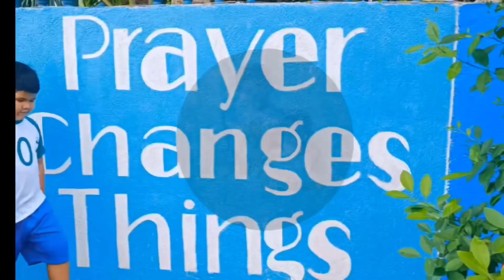Priceless Reaction | Vacation 2022 | Surprise Homecoming | Video #165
Priceless Reaction from Mama, Brylle&Breanna | Vacation 2022 | Surprise Homecoming | Video #165

My 2022 vacation was a surprise. Seeing their reaction was priceless. My mama, my brylle and my breanna. No matter what you wear or how you cover yourself your mom will always recognize you.